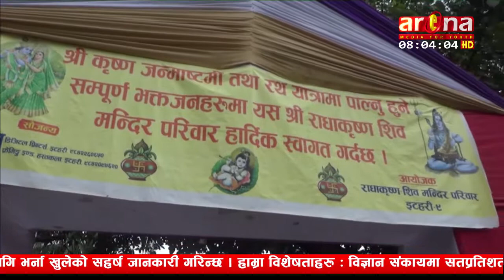कृष्ण अष्टमी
प्रत्येक वर्ष भाद्र कृष्ण अष्टमीका दिनमा मनाइने श्रीकृष्ण जन्माष्टमी पर्व शुक्रबार भगवान् श्रीकृष्णको पूजा आराधना गरी मनाइदैछ ।